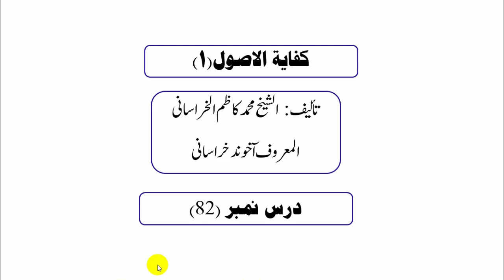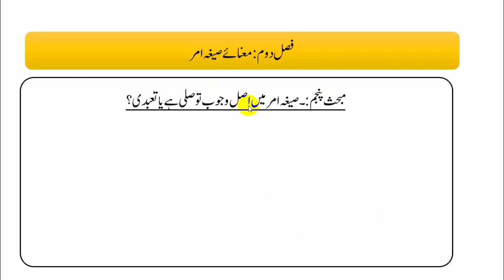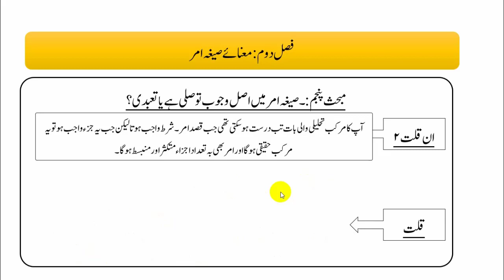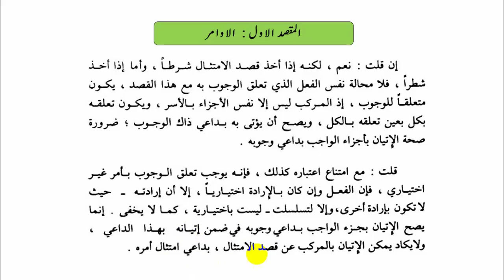کفایۃ الاصول،سبق:82بحث قصد قربت سے مربوط کچھ دیگر اشکالات اور جوابات/Kifayaht ul Usool 1:lessan 82